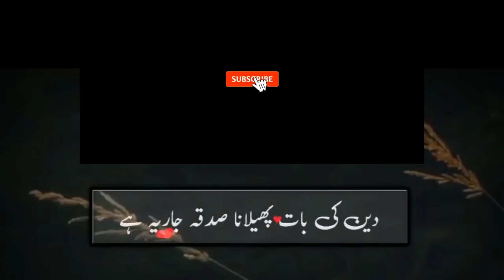How to Be Happy in Life by Dr Israr Ahmed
دنیا کا ہر غم اور پریشانی انشاللہ چھوٹی لگے گی